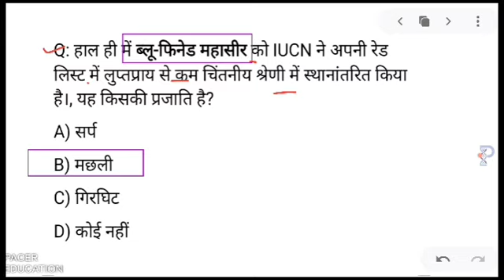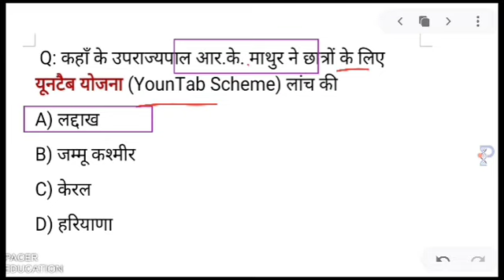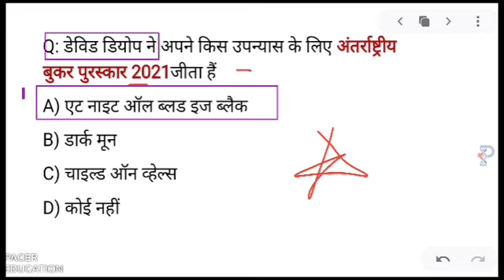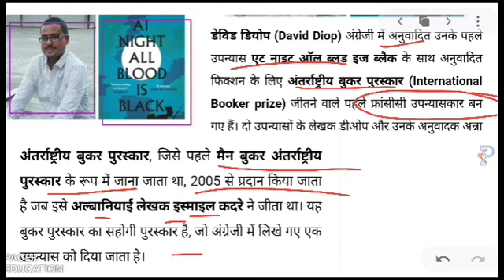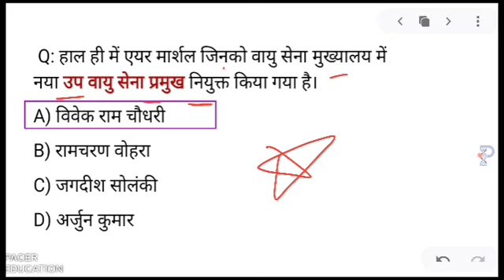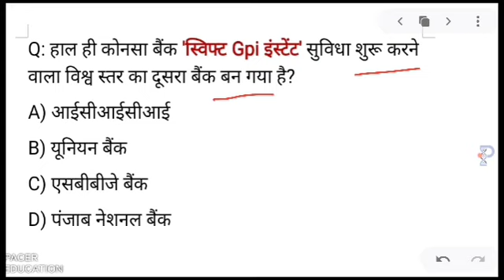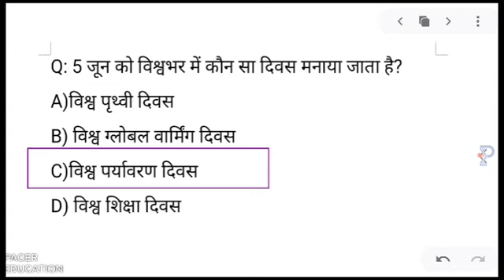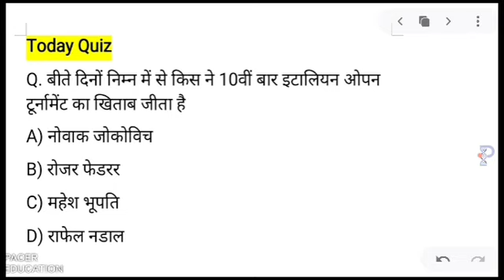6 june 2021 करंट अफेयर्स Daily Current_Affairs, Hindi Current gk, Today News,Aaj ki, GoldenEra